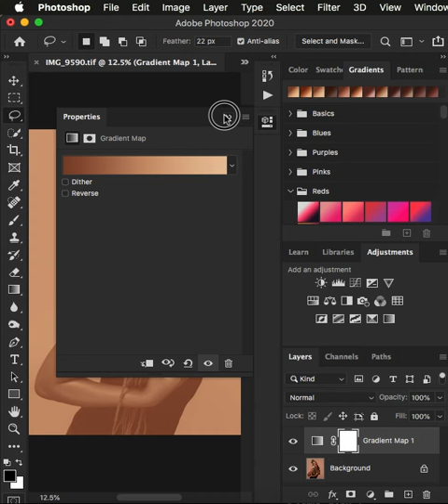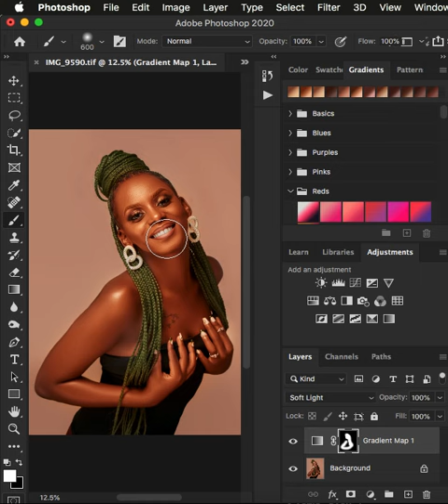Better Skin Tones Color Grading Using My Gradient Presets Pack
This Gradient Skin Tones Preset pack consists of 15 Presets that are compatible with only photoshop. These presets are suitable for all skin tone types; medium, dark and light skin tones to transform your images and make them look better and more professional.